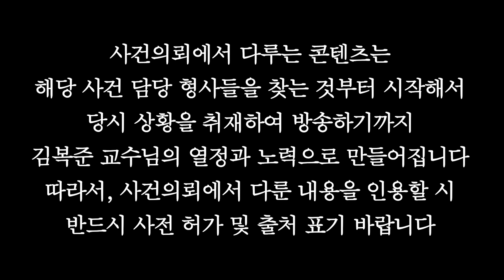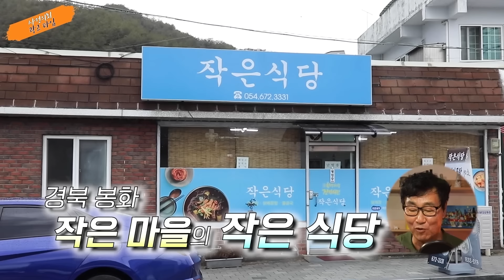"보통 나쁜 인간이 아니다!!" - 인면수심의 연쇄살인자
6월부터 매일 아침 교수님의 따끈따끈한 편지와